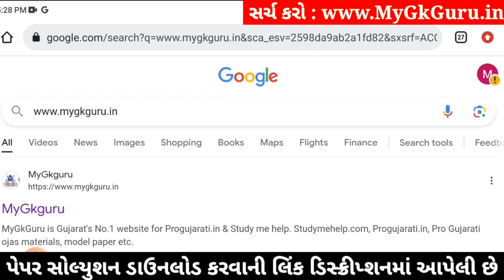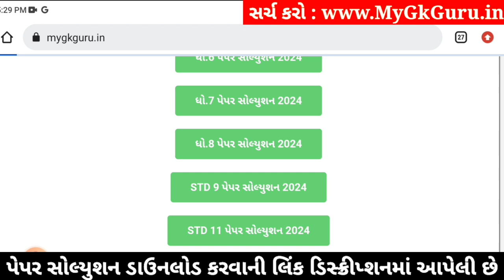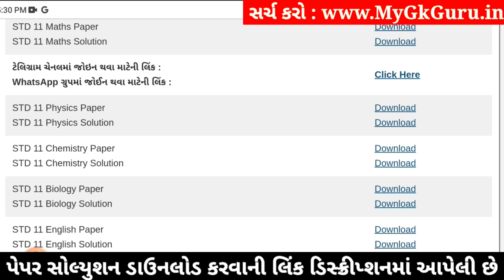Std 11 chemistry paper solution 2024 80 marks, chemistry paper solution 2024 std 11 Varshik pariksha